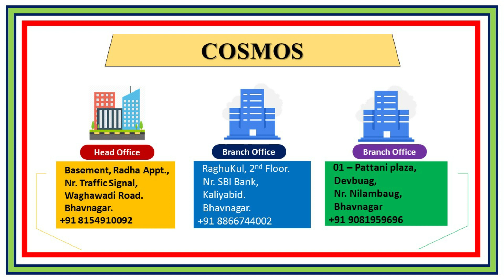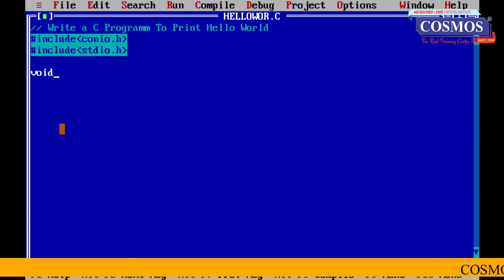cosmos Lesson -3 Print Hello World | C Programming Language in Gujarati | Cosmos Bhavnagar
In this video series, we are going to learn the Print Hello World of the C language in the Gujarati language.

In this video, we'll be covering the Print Hello World  of the C language.

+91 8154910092